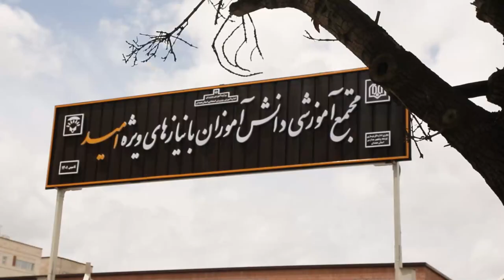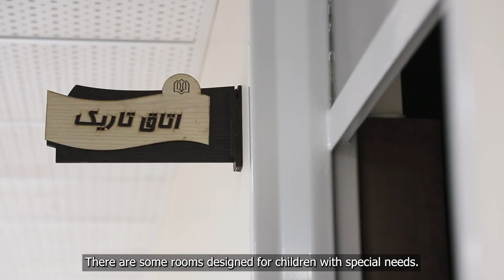Autism School in Hamedan, Iran | Tahbazof Family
Our team visited Omid, our institution catering to children with special needs, serving 55 students in Hamedan, Iran.

This is a testament to the importance of promoting inclusive education for all children, regardless of their unique learning requirements. Our team is touched by the programs and curriculums currently in place.